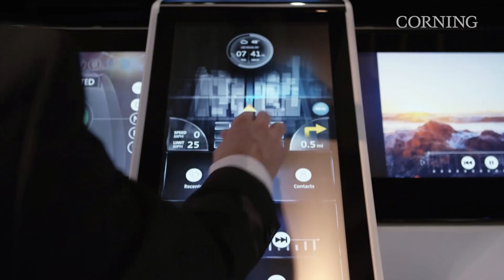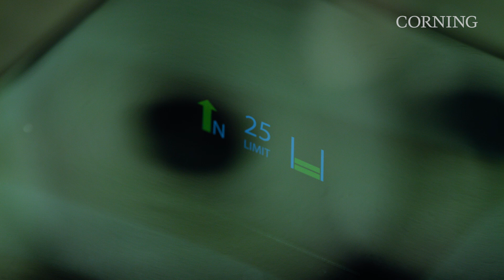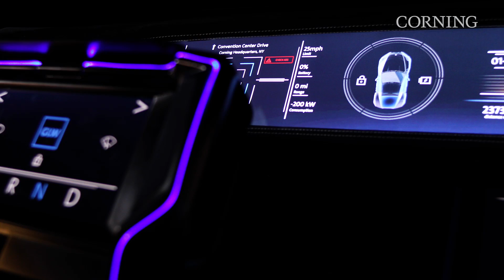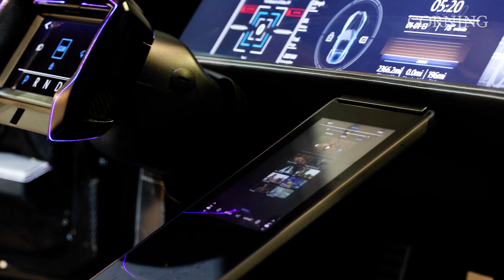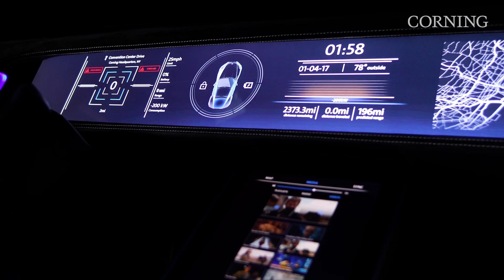Inspired by Glass: Corning’s Connected Car Prototype at CES® 2017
Join Corning on the road to connectivity with our Connected Car prototype featured at the 2017 Consumer Electronics Show. Decked out in Corning Automotive Glass’ latest technologies, featured on both the interior and exterior, Corning is redefining the driving experience.